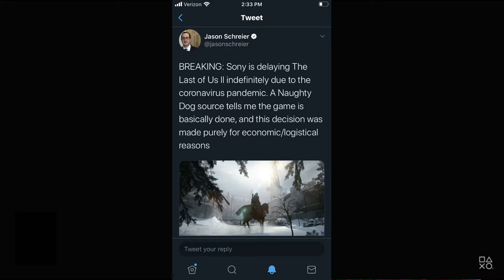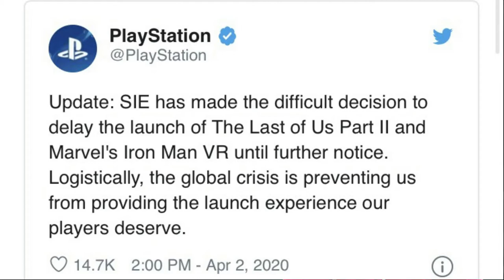The Last of us Part 2 is Officially Delayed!! What does this mean for Ghost of Tsushima!?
the last of us part 2 trailer
the last of us part 2 trailer reaction
the last of us part 2 delay
the last of us part 2 delayed
the last of us part 2 theme
the last of us part 2 gameplay reaction
the last of us part 2 music
ghost of tsushima trailer reaction
ghost of tsushima release date
ghost of tsushima release
the last of us part 2
covid 19
the last of us 2 delayed
the last of us 2 delay
the last of us 2 release date